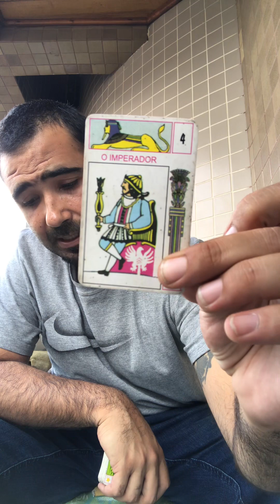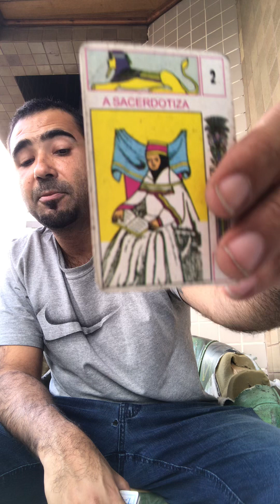Áries- Março - 2023 tarot tarotreading tarotaries ariestarot consultas 41999602377